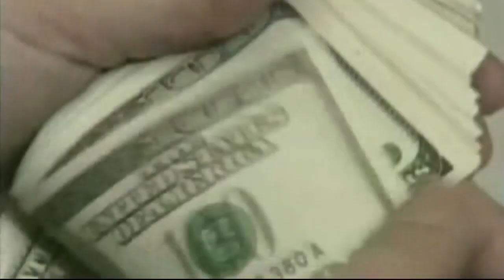Detroit Home Repair Fund offers hope for lower income residents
Detroit’s battle with blight is well-documented. Studies show living in or near inadequate housing can lead to chronic health conditions or injuries for our most vulnerable.